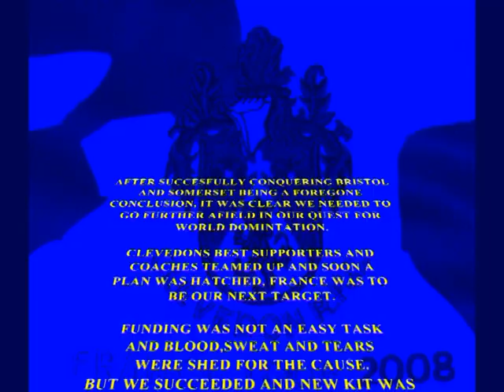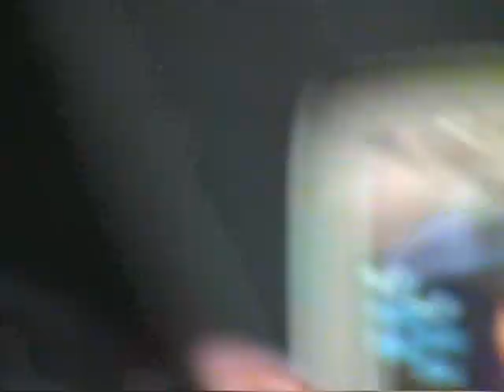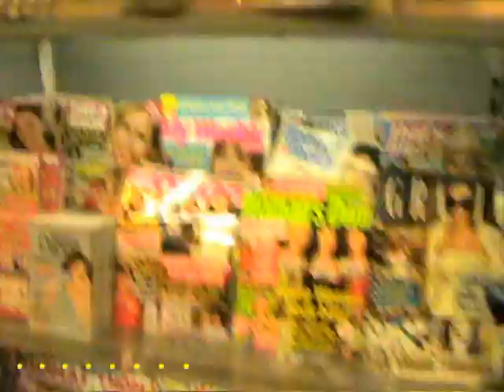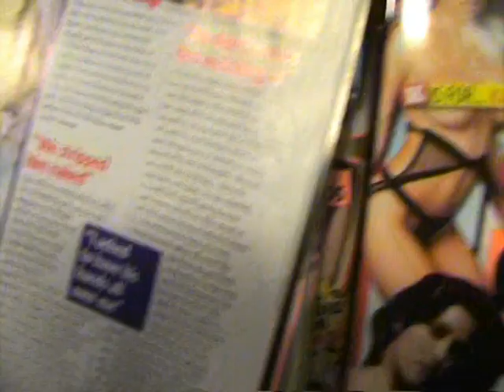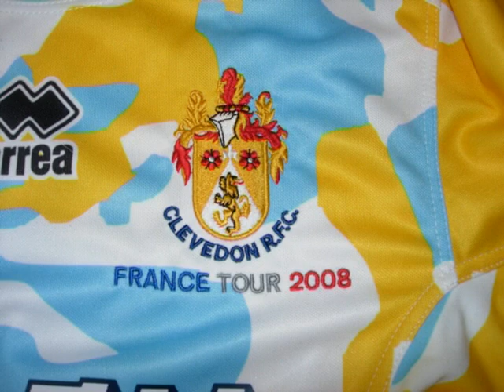France Tour 2008 Day 1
The 1st day of France 2008 DVD,  great players, geat team, great season, great tour!